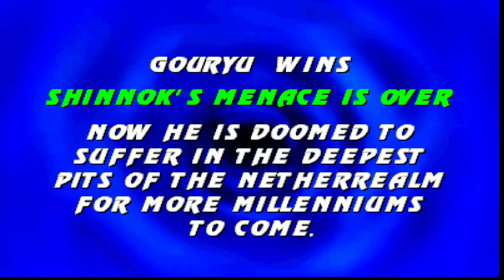Mortal Kombat Blood Storm Vs Krossed Realms Gouryu Playthrough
In this channel i will show you gameplay of Mortal Kombat Blood Storm Vs Krossed Realms Gouryu Playthrough